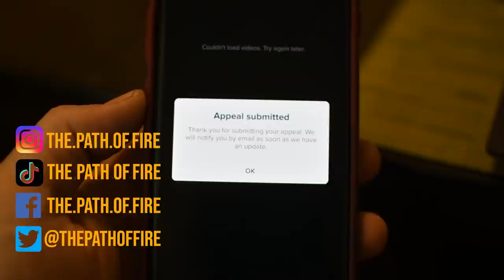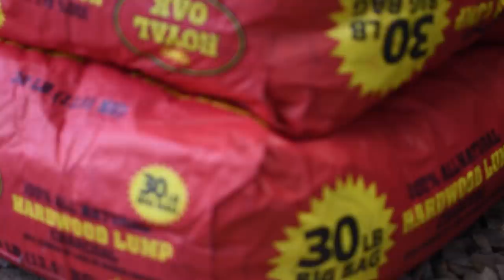vlog 6: making bar stock while answering some questions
Like this video and want to help me keep supplies?

my store!